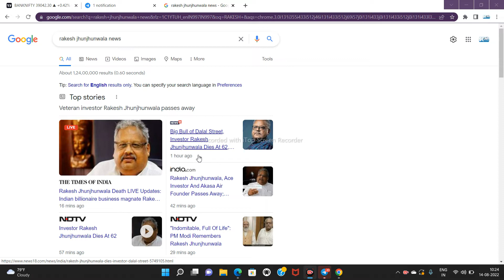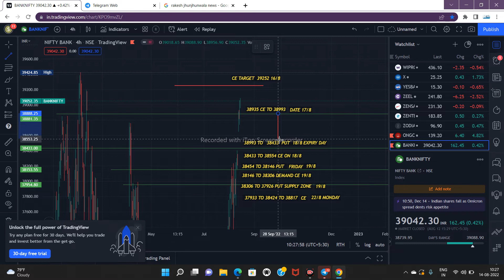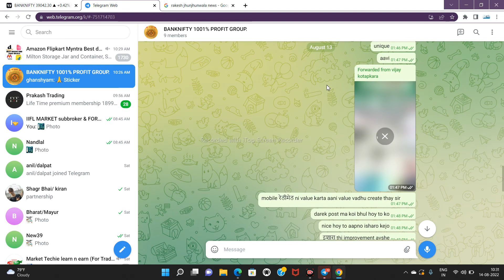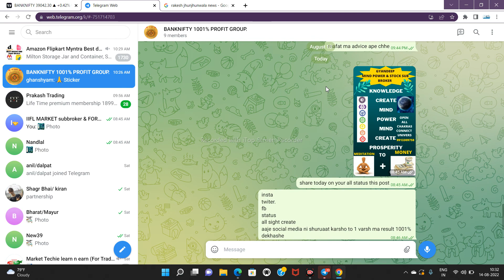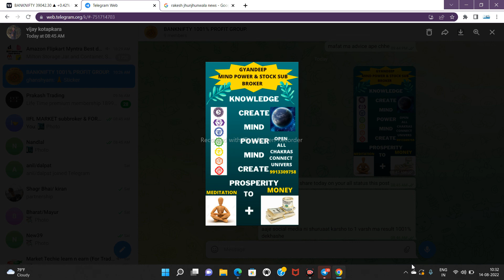RAKESH ZUNJUNWALA RIP & MARKET IMPECT WHAT WILL ?